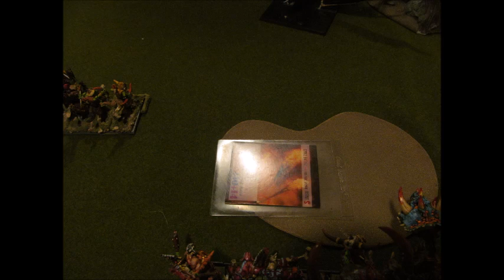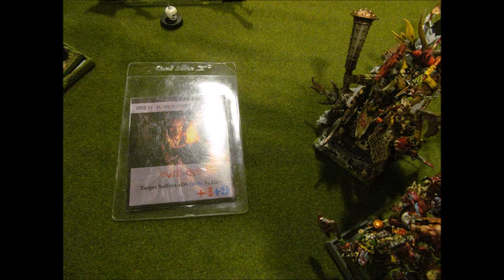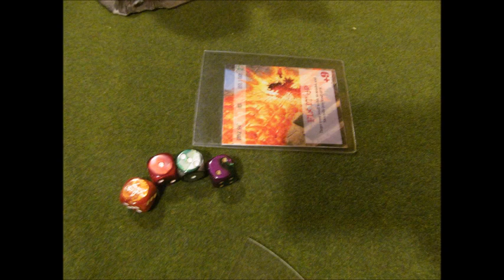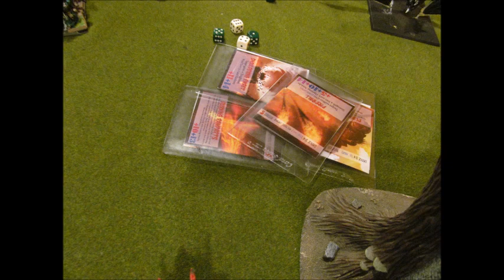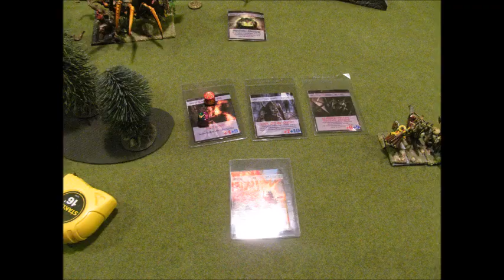[Michigan Primer Round #2 BR#115] Vampire Coven vs Orcs and Goblins